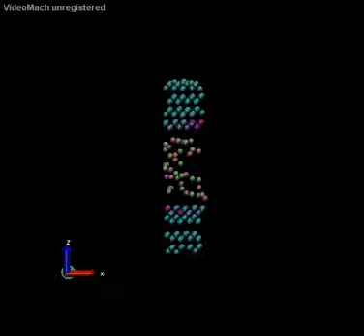Lammps nanochannel test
LAMMPS-

charged silicon surface interacts with K+ Cl- ion

0.01ns

(this is a failed one)